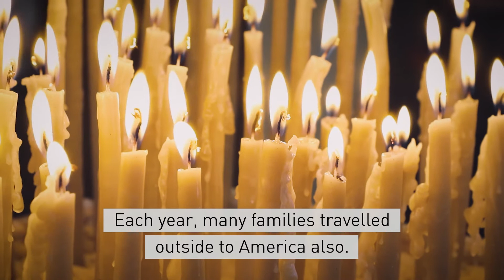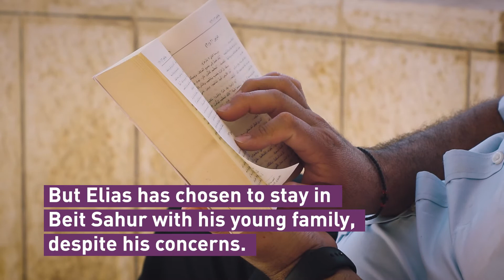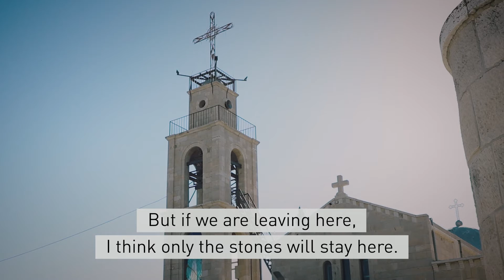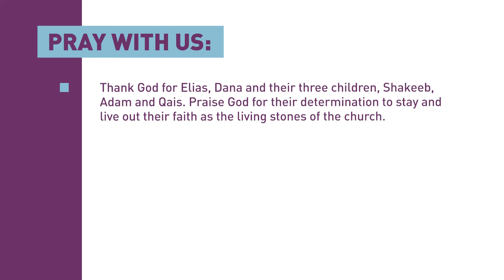Elias’ faith: Palestinian Territories - Open Doors Prayer News 288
Elias lives in the Christian-majority town of Beit Sahur, close to Bethlehem. He shares why, even though the number of Christians in the area is declining, he and his family are determined to stay.

Open Doors Prayer News 288 (January-February 2022)